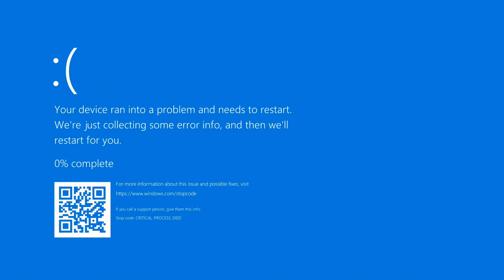"So when ever I see it or smell it" has BSOD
Created by crashing a laptop recorded to my capture card

If you want to see me make more blue screen videos, send down suggestions in the comments!